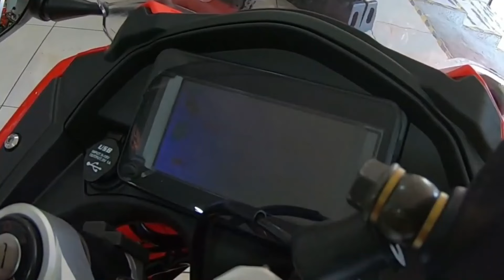Motos baratas que te harán guapo parte 2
Nos volvemos a encontrar mis amados bikers , ahora le toca turno a la parte 2 de la sección de videos de motos baratas para verse guapo , dejemos las prestaciones y mecánica por un lado y rodemos solo con puro estilo .